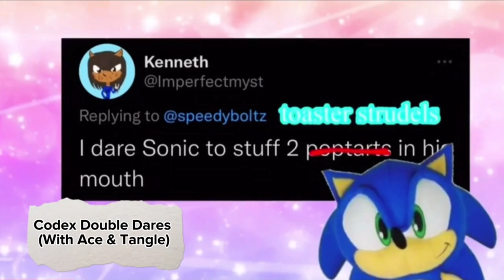SpeedBoltz Rewind 2022: Plush Edition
It's rewind time for this channel!